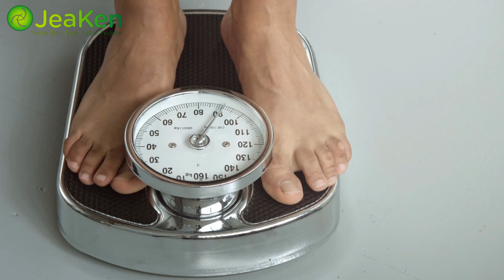5 Dangers du Végétalisme et du Crudivorisme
5 Dangers du Végétalisme et du Crudivorisme
Bonjour, chers amis de la santé ! Aujourd'hui, nous allons nous plonger dans le monde du végétalisme et du crudivorisme. Bien que ces régimes semblent être le summum de la santé et de la vitalité, il existe certains dangers potentiels dont vous devez être conscients. Aujourd'hui, explorons les 5 dangers du végétalisme et du crudivorisme : Sont-ils vraiment des choix sains ?

1 : Les carences en nutriments
Le premier point de notre liste est la carence en nutriments. Le végétalisme et le crudivorisme excluent souvent des groupes d'aliments essentiels, ce qui entraîne des pénuries potentielles de nutriments cruciaux comme la vitamine B12, le fer et les acides gras oméga-3. Ces carences peuvent affecter votre niveau d'énergie, votre système immunitaire et votre bien-être général.

2 : Défis digestifs]
Les dangers ne s'arrêtent pas là ! En deuxième lieu, nous avons les défis digestifs. La consommation de légumes et de fruits crus peut être difficile pour le système digestif. Certaines personnes ressentent de l'inconfort, des gaz et des ballonnements, ce qui peut les dissuader de suivre ces régimes à long terme.

3 : Risques potentiels pour la sécurité alimentaire
Le troisième point concerne les risques potentiels pour la sécurité alimentaire. Les aliments crus peuvent être porteurs de bactéries nocives comme l'E. coli et la salmonelle. Pour minimiser le risque, il est nécessaire d'adopter des pratiques de lavage et de manipulation des aliments méticuleuses, mais même dans ce cas, il existe un risque de contamination.

4 : Fluctuations de poids
Les fluctuations de poids sont notre quatrième danger. Certaines personnes trouvent que même si le végétalisme et le crudivorisme peuvent aider à perdre du poids au début, il peut être difficile de maintenir un poids santé. Ces régimes peuvent être pauvres en calories, ce qui rend plus difficile la satisfaction des besoins énergétiques de l'organisme.

5 : Défis sociaux et de style de vie
Enfin, au cinquième rang, nous trouvons les défis sociaux et de mode de vie. Suivre ces régimes peut parfois être source d'isolement. Il peut limiter vos choix de repas, ce qui complique les rencontres sociales et les repas au restaurant avec des amis ou des membres de la famille.

Si le végétalisme et le crudivorisme ont leurs mérites, il est essentiel d'être informé des dangers et des difficultés potentiels associés à ces régimes. Consultez toujours un professionnel de la santé avant de procéder à des changements alimentaires importants, afin de vous assurer qu'ils correspondent à vos objectifs et à vos besoins en matière de santé.
N'oubliez pas que l'équilibre est essentiel. Que vous soyez végétaliste, crudivore ou que vous ayez une autre préférence alimentaire, il est essentiel de donner la priorité à votre santé et à votre bien-être. Merci de vous être joints à nous aujourd'hui, et nous vous donnons rendez-vous dans la prochaine vidéo !

Pour plus d'informations et de références, consultez l'article sur notre blog Si vous aimez notre contenu, cliquez sur les liens ci-dessous, aimez nos pages de médias sociaux et abonnez-vous, c'est gratuit. Facebook Instagram
AVERTISSEMENT: Cette vidéo est à des fins éducatives et informatives seulement. Bien que nous ayons essayé de nous assurer que l’information est solide et exacte, nous ne pouvons pas garantir son exactitude. Les informations contenues dans cette vidéo ne doivent pas être remplacées par des conseils et des opinions médicales professionnelles. Si vous souffrez de maladies, graves ou autres, demandez toujours un traitement médical professionnel et des conseils.